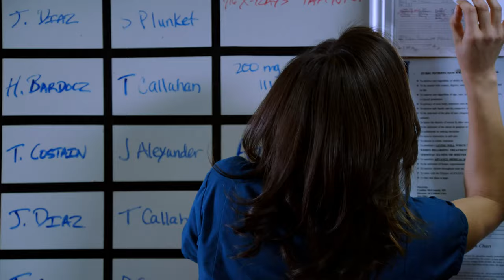Doctor Chokes Out Angry Patient!? | The Night Shift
Welcome to a normal night in the ER.

T.C. encounters a life-threatening situation on his way to work; Jordan works to convince her boss she's capable of running the night shift; an accident victim's injuries demand all of T.C.'s expertise.

Watch The Night Shift here: v/show/The_Night_Shift?id=XMOEpDX9nqw&hl=en_GB&gl=US&cdid=tvseason-eYHZz-nooMI

A group of Army doctors return to the US towork the night shift at a San Antonio hospital.